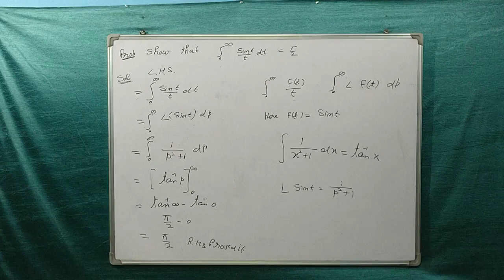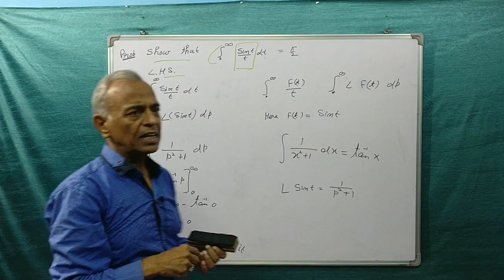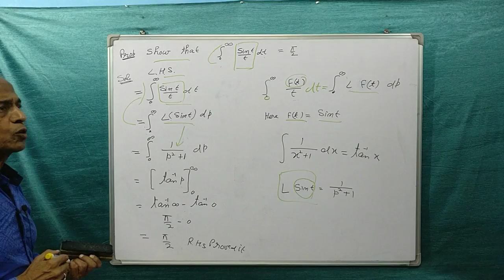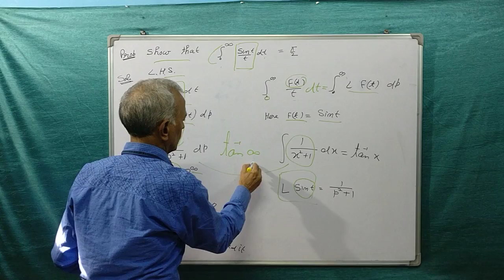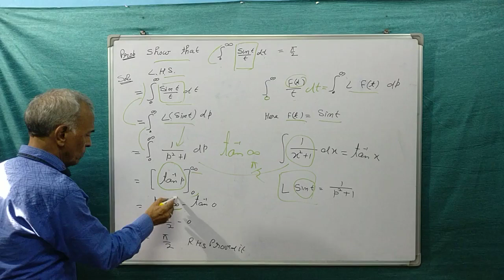A problem based on Laplace transforms Maths for all general.